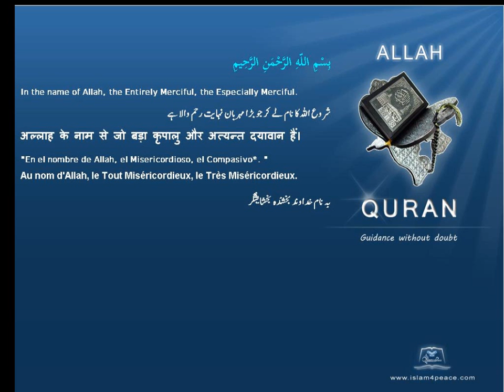شیر Lion قرآن مجید اردوموضوع کے ساتھ